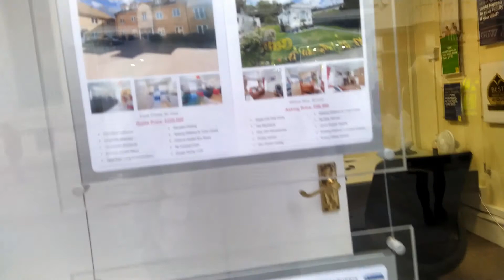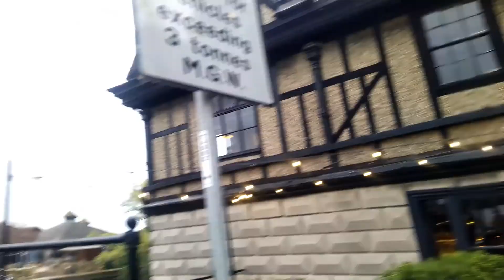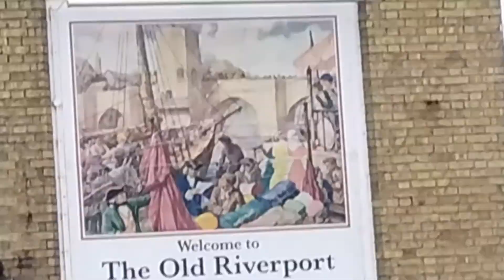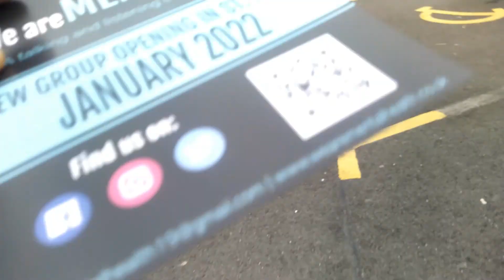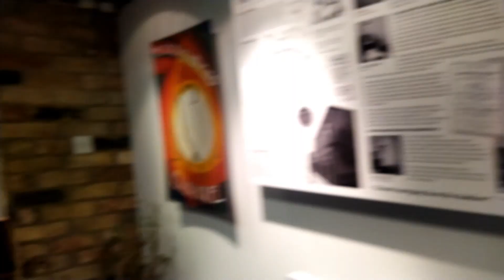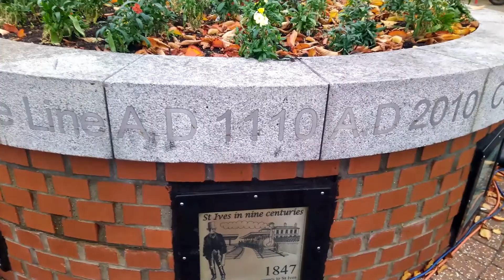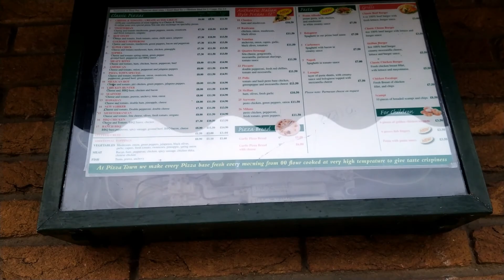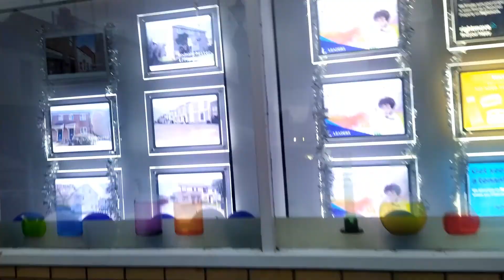Saint Ives Cambridgeshire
he township was originally known as Slepe in Anglo Saxon England. In 1001-2, a peasant is recorded as uncovering the remains of Ivo of Ramsey, a Cornish Celtic Christian Bishop and hermit while ploughing a field. The discovery led Eadnoth the Younger, an important monk and prelate to found Ramsey Abbey.[3] Slepe was listed in the Hundred of Hurstingstone in Huntingdonshire in the Domesday Book.[4] In 1086 there was one manor and 64 households, 29. 5[clarification needed] ploughlands, 60 acres (24 hectares) of meadows and 1,892 acres (766 hectares) of woodland.[5]

The importance of Ramsey Abbey grew through the Middle Ages. In the order of precedence for abbots in Parliament, Ramsey was third after Glastonbury and St Alban's.[6] Its influence benefited the area as Slepe became St Ives and was granted a charter to become a market town, hosting one of the biggest in the country. It remains an important market on the edge of The Fens.

As St Ives was founded on the banks of the wide River Great Ouse between Huntingdon and Ely, it had become an important entrepôt for trade in East Anglia. The size and prosperity of the medieval town can be still seen in its street plan. In the early 15th century, St Ives Bridge was constructed across the Great Ouse replacing an earlier crossing at this point. The six-arch stone bridge was one of only four town bridges in England to have a chapel. In the Early Medieval period, this had been a strategic location on the Great Ouse because it was the last natural crossing point or ford on the river, 80 kilometres (50 mi) from the sea. A flint reef in the riverbed created a ford; it was reused as the foundations for the stone bridge. Throughout the medieval period, it was a source of income for the town as tolls had to be paid by all those wanting to cross, this especially applied to drovers bringing their livestock to market.

From the 17th to the mid 19th century, St Ives remained a hub for trade and navigation in this part of East Anglia. There were inns and bawdy houses to cater for the merchants, mariners and drovers who did business in the town. Goods were brought into the town on barges and livestock rested on the last fattening grounds before being sent to London's Smithfield Market. However, with the arrival of Cambridge and St Ives branch line in the 1840s and improvements to the local road networks, commercial traffic on the River Great Ouse went into steady decline.

The river Great Ouse at St Ives flooded in 1947, and some parts suffered seriously again at Easter 1998[7] and in January 2003.[8] Extensive flood protection works were carried out on both sides of the river in 2006-07 at a cost of nearly £9 million. 500 metres (1,600 ft) of brick-clad steel-piling was put into place to protect the town, most noticeably at the Waits, where a plaza has also been created. A further 750 metres (2,460 ft) on the other side of the river protects Hemingford Grey, reducing the yearly risk of flooding from 10% to 1%.[9] Building on the flood plain at St Ives is now discouraged.

Original historical documents relating to St Ives, including the original parish church registers, local government records, maps and photographs, are held by Cambridgeshire Archives and Local Studies at the County Record Office in Huntingdon.